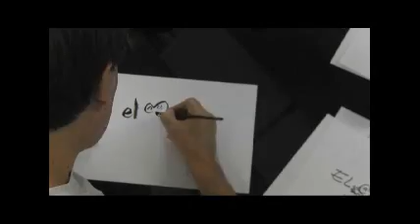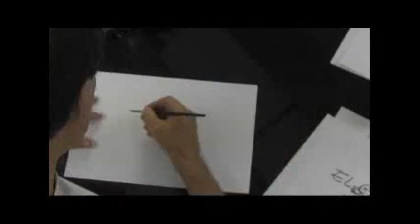El Cuy TV 27-08-2012